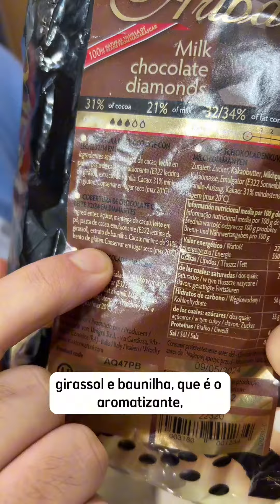Como escolher um bom chocolate? 🤔